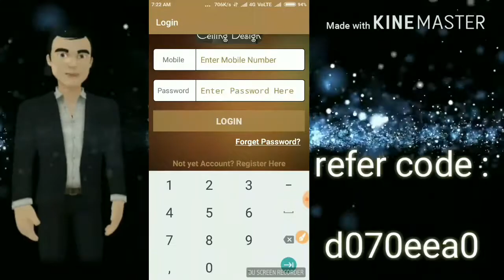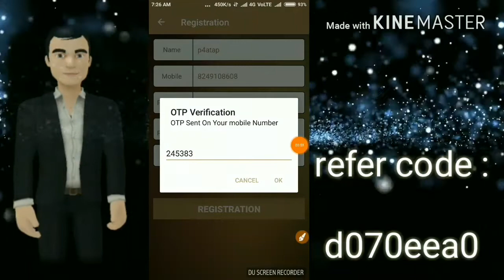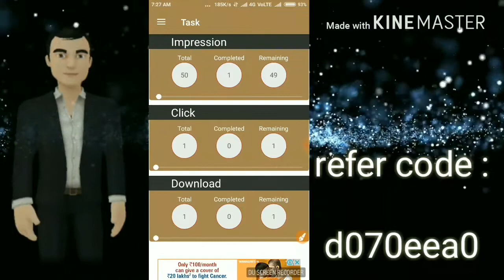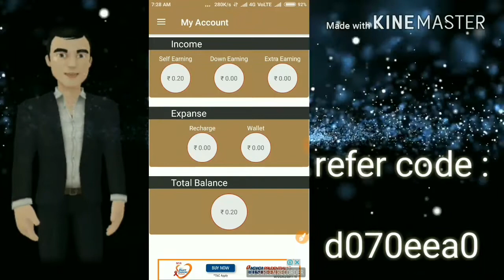Calling design app full explain video 100%real app